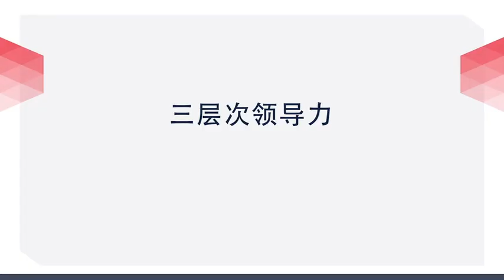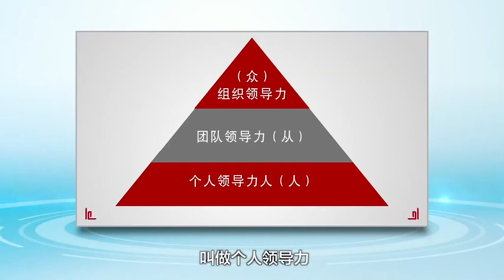【领导力的逻辑】4 三层次领导力